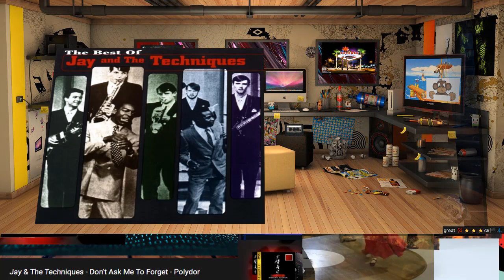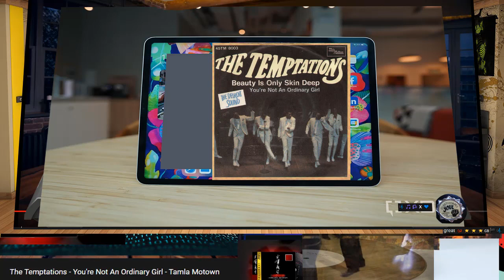The Northern Soul Virtual DJ 572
Northern Soul the early years ..7,602 tracks. .

Greatest Soul Songs of the 70s
from: 35 mins

The Northern Soul Virtual DJ 53Greatest Soul Songs of the 70s... (in its heyday) from the 1960s to the 1970s,

This week's top PLAYS .. Flash Back Favourites,

30 Mins Of THE VERY BEST OF SOUL MUSIC.
 Project Done Party Mix
You are right ..in 70s at wigan  may be 500 tracks. today there must be  500'000 tracks (that's Y i  put NORTHERN SOUL WITH A PINCH OF SALT ...thank ..KTF
.Northern Soul...
DJ Project 01Done
 01-
The Northern Soul Virtual DJ  Flash Back Favourites..